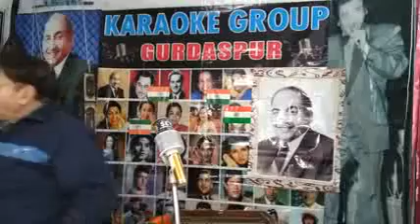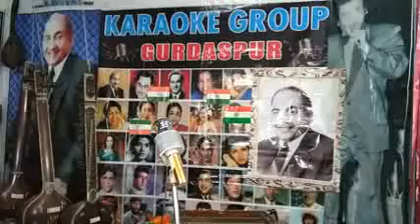IK BUTT BANAUUN. GA AUR PUUJA KARUUN GA